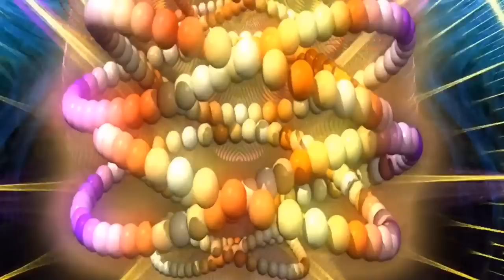Supreme Shipibo DMT Journey